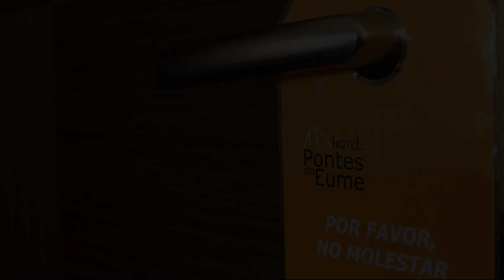Hotel Pontes do Eume, As Pontes de García Rodríguez, Spain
Searching For
1. Hotel Pontes do Eume - As Pontes de García Rodríguez
2. Hotel Pontes do Eume - As Pontes de García Rodríguez Virtual Tour
3. Hotel Pontes do Eume - As Pontes de García Rodríguez Rooms
4. Hotel Pontes do Eume - As Pontes de García Rodríguez Amenities
5. Hotel Pontes do Eume - As Pontes de García Rodríguez Videos
6. Hotel Pontes do Eume - As Pontes de García Rodríguez Offers
7. Hotel Pontes do Eume - As Pontes de García Rodríguez Deals
Audio Credit:
Track Title: Blank Slate
Artist: VYEN